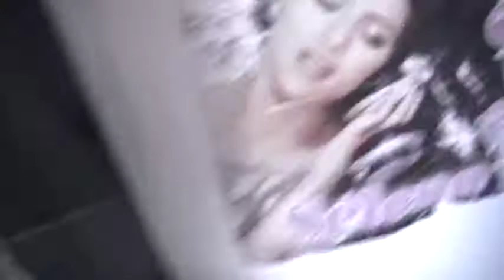The Mittens Show Ep. 1 - Street Kitty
The Mittens Show is finally LIVE! Just like we promised it would be "soon"! In the series premiere, Mittens struggles to become a "Street Kitty" A.K.A a cat who wants to be a stray, and was sort of born with the feeling, after watching too much Cats 4 Cats, A popular Cat T.V show that went off air for 2 years and came back by popular demand.